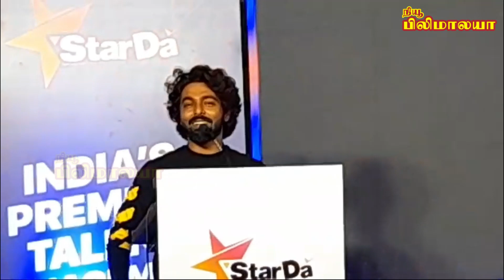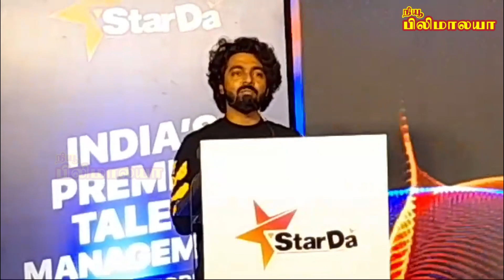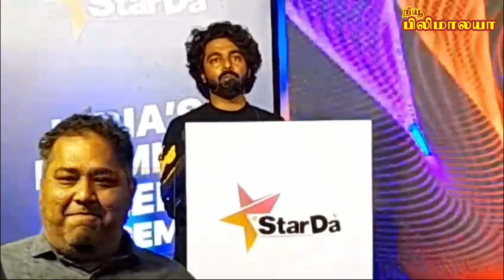கூல் ட்ரிங்க்ஸ் விளம்பரம்...கோடிக்கணக்கில் ஆபர்..மாட்டேன்ன்னு சொல்லிட்டேன் | GV Prakash Speech